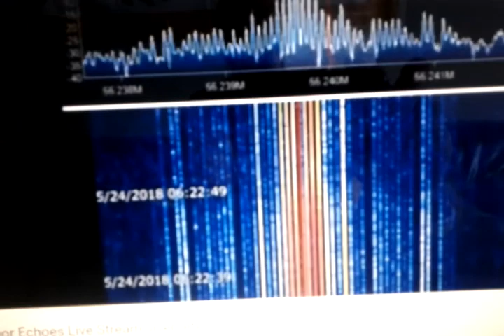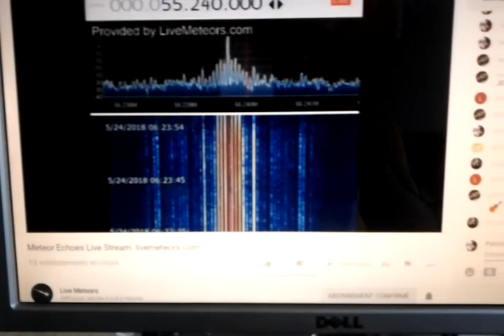NOTSO late after all.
In the throws of LiveMeteorMonitors saga, I caught these this
morning. It never ends really :-)
 VID 20180524